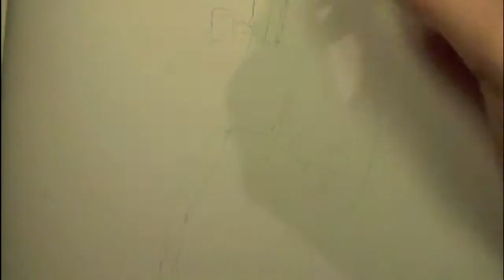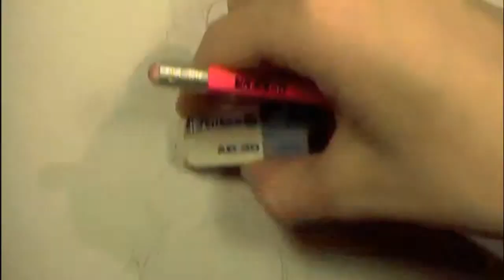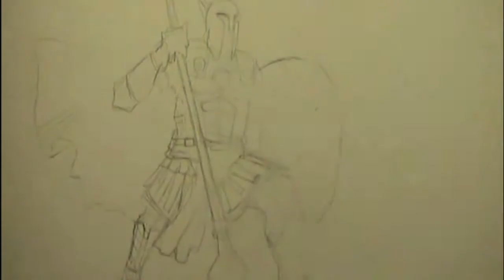drawing time lapse: greek warrior (action pose)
Sorry for no intro and a late upload, I was busy! but new videos are coming really soon :)

music by:  "The Annual New England Xylophone Symposium" by DoKashiteru (feat. spinning merkaba)